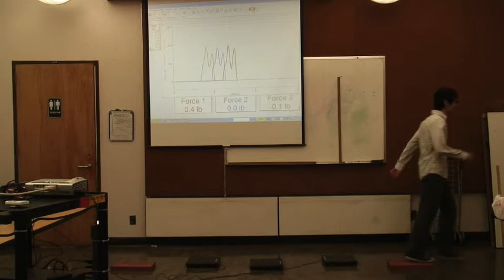Fast Walks on Force Plates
Video of various volunteers walking on force plates to measure weight gain and loss.